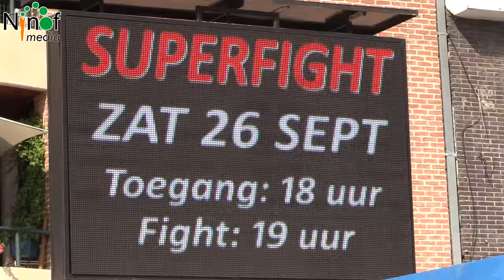Ninove was autovrij op zondag 20 september.